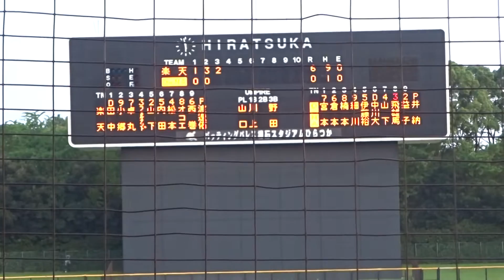2019/8/1 渡邊佑樹 （東北楽天ゴールデンイーグルス） サウスポー DeNA2軍戦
渡邊佑樹　（山梨・富士学苑高校 ⇒ 横浜商科大学 ⇒ 東北楽天ゴールデンイーグルス 18~/2年目）　183cm85kg　左左　23歳

143km/h